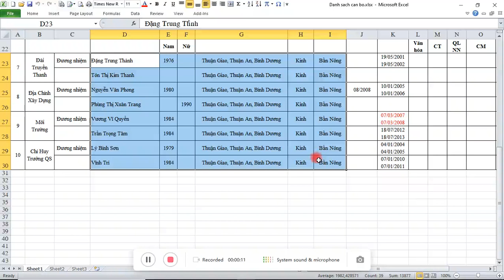Xóa dấu Tiếng Việt trong Microsoft Excel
Xóa dấu Tiếng Việt